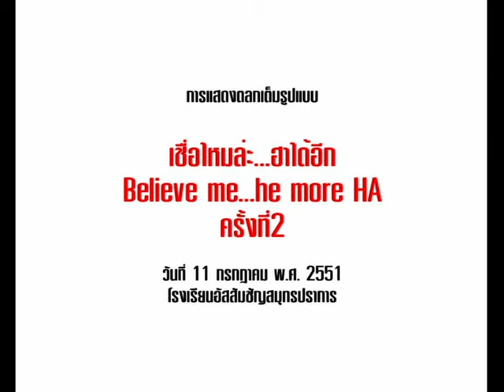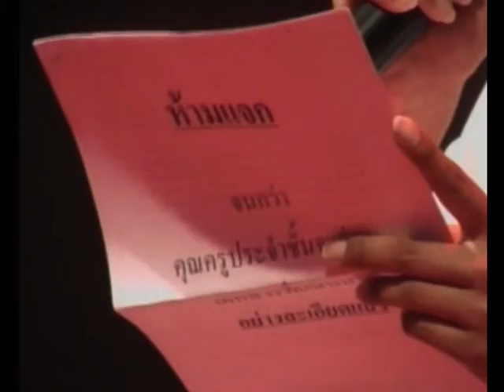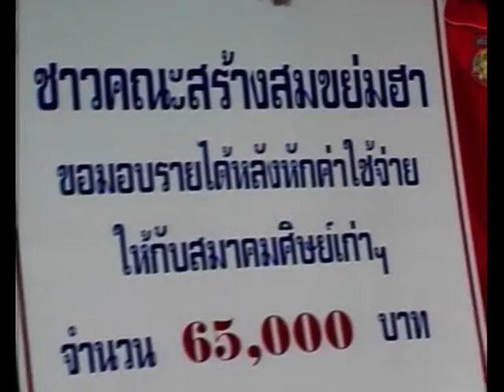เชื่อไหมล่ะ...ฮาได้อีก / Believe me...he more HA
การแสดงตลกเต็มรูปแบบ ครั้งที่2
ในชื่อชุดการแสดงว่า "เชื่อไหม่ล่ะ...ฮาได้อีก / Believe me...he more HA"

ช่วงนั้นผม และเพื่อนๆ เรียนอยู่ ม.ปลาย ที่ ร.ร. อัสสัมชัญสมุทรปราการ มีกิจกรรมในวันสำคัญใดๆ ก็ตาม ต้องมี "ตลก" ของพวกผมนี่แหละไปแสดง เป็นรุ่นแรก รุ่นเดียว และรุ่นสุดท้ายจริงๆ เพราะไม่ค่อยมีใครกล้าบ้าขนาดนี้ 5555
พวกผมมันจอมบ้าสุดโต่งกันอยู่แล้ว ก็เลยเล่นกันมาทุกงาน ไม่ว่าจะงานเล็ก งานใหญ่ เล่นให้เด็กดู ผู้ใหญ่ดู ครูดู รวมไปถึงผู้บริหารของ ร.ร. ก็เล่นให้ดู ^^
เป็นอะไรที่มีความสุขมากๆ ผ่านมาแล้วหลายปี แต่ก็ยังอยากกลับไปรั่วแบบนี้อีก

ปล. มุกต่างๆ ส่วนใหญ่ก็จะจดจำพี่ๆ ตลกมืออาชีพมาเล่น มีเสริมเติมแต่งเข้าไปเองบ้างตามสถานการณ์ ถือว่ายากใช่ย่อย เพราะเราก็คงไปวัดรอยเท้ากับพวกพี่ๆ ตลกมืออาชีพไม่ติดอยู่แล้ว ^^ (แต่ใจมันรัก)

สุดท้ายก็อยากบอกว่า ดูเอาชิว คร่าเวลาเฉยๆ อย่าไปซีเรียสจริงจังอะไรมากเนาะ เดี๋ยวจะปวดหัว ^3^